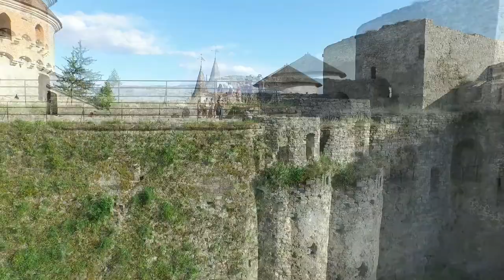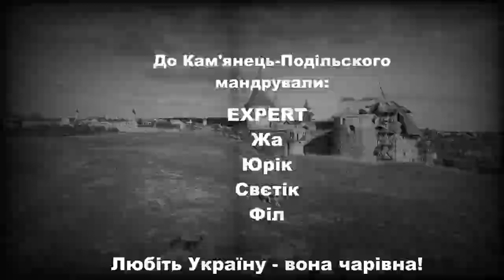Проєкт Чарівна Краіна, ч.1. Камянец-Подольский ,крепость. DJI Inspire 1.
Стрекоза посетила на день Конституции Камянец-Подольский.Абсолютно красивый и чистый город. Очень приятная атмосфера. Как говорится наилучшие рекомендации для путешествия на несколько дней.